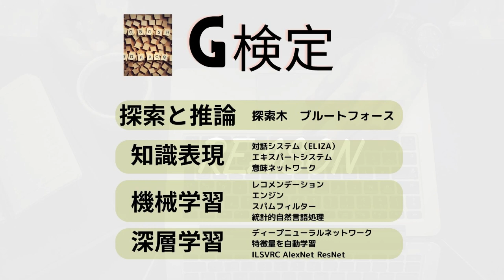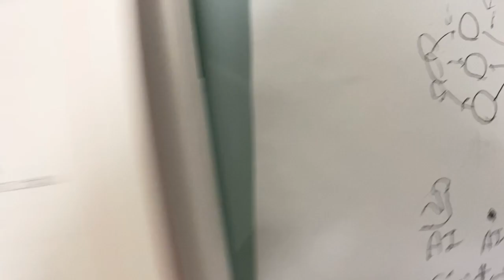G検定１章 人工知能をめぐる動向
G検定に関するプレイリストです

以下に関連する内容をアウトプットしてます！

探索と推論
知識表現
機械学習
深層学習
探索木　ブルートフォース
対話システム（ELIZA）
エキスパートシステム
意味ネットワーク
レコメンデーション
エンジン
スパムフィルター
統計的自然言語処理
ディープニューラルネットワーク
特徴量を自動学習
ILSVRC AlexNet ResNet